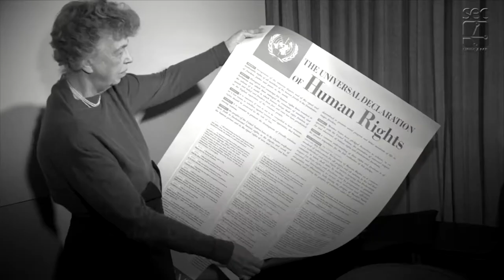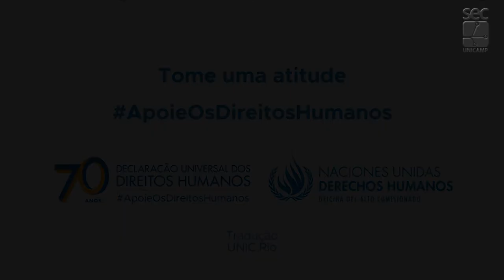Vídeo Direitos Humanos 2